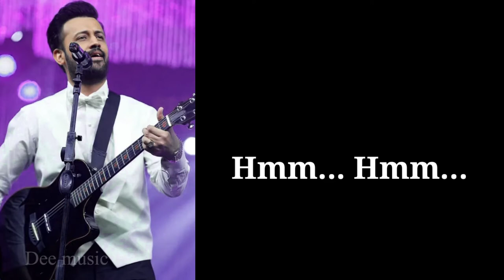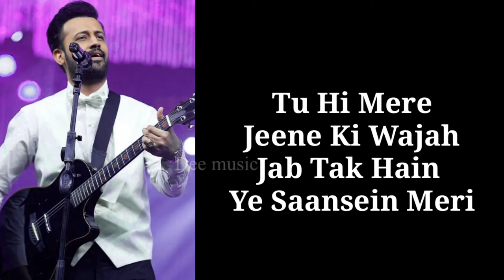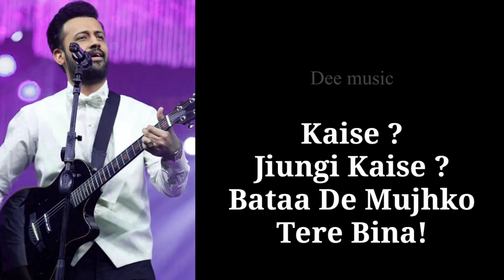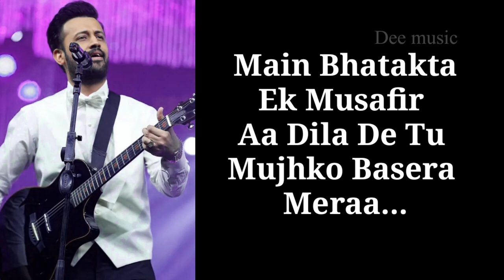Main_|_Bhatakta_|_Ek_|_Musafir_| _lyrics- |Atif_aslam | Dee music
Kaise ?
Jiunga Kaise ?
Bataa De Mujhko
Tere Bina!

Kaise ?
Jiunga Kaise ?
Bataa De Mujhko
Tere Bina!

Tera Mera
Jahaan Le
 chaloon
 Main wahaan

Koi Tujhko Na
Mujhse Chura Le
Rakh Loon
Aankhon Mein

Main
Kholun Palke Na
Main Koi Tujhko Na
Mujhse Chura Le

Main Andheron
Se Ghira Hoon
Aa Dikha De Tu
Mujhko Savera
Mera

Main Bhatakta
Ek Musafir
Aa Dila De Tu
Mujhko Basera
Meraa...

Jaagi Jaagi Raatein
Meri
Roshan Tujhse hai
Savera

Tu Hi Mere
Jeene Ki Wajah
Jab Tak Hain
Ye Saansein Meri

Inpe Hai Sadaa
Haq Tera
Poori Hai Tujhse
Meri Duaa..

Tera Mera Jahaan
Le Chaloon Main
Wahaan

Koi Tujhko Na
Mujhse Chura Le
Rakh Loon Aankhon
Mein

Main
Kholun Palke Na
Mujhse Chura Le

Main Andheron
Se Ghira Hoon
Mujhko Savera
mera

Main Bhatakta
Ek Musafir
Mujhko Basera
 Meraa...

Kaise ?
Jiungi Kaise ?
 Bataa De Mujhko
Tere Bina!

Kaise ?
Jiungi Kaise ?
 Bataa De Mujhko
Tere Bina!

Tera Mera Jahaan
Le Chaloon Mein
Wahaan

Koi Tujhko Na
Mujhse Chura Le
Rakh Loon Aankhon

Main
Kholun Palke Na
Mujhse Chura Le

Main Andheron
Se Ghira Hoon
Mujhko Savera
Mera

Main Bhatakta
Ek Musafir
Mujhko Basera
Meraa...